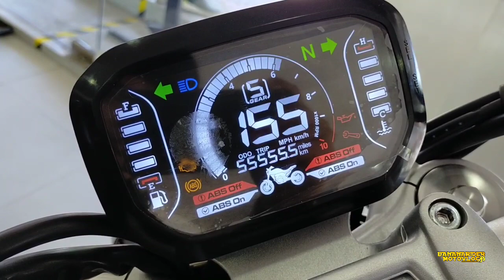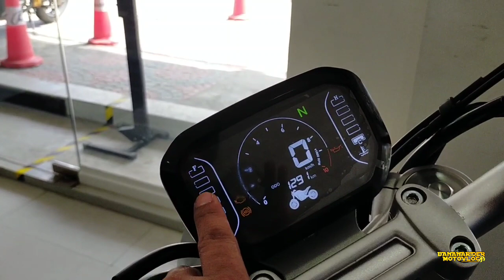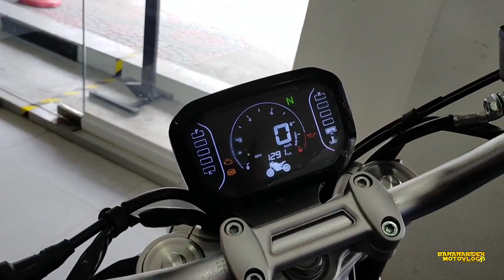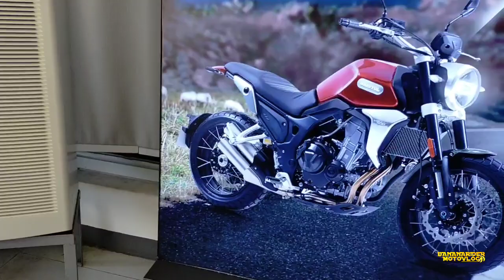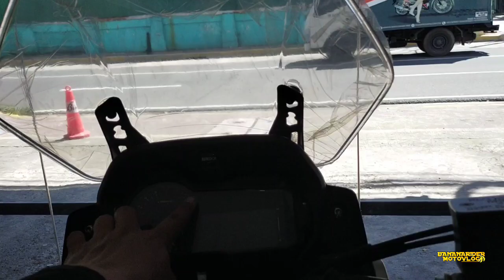ALL NEW BRISTOL VELOCE 500 / MURANG ADVENTURE BIKE